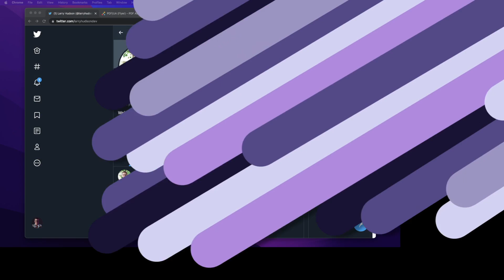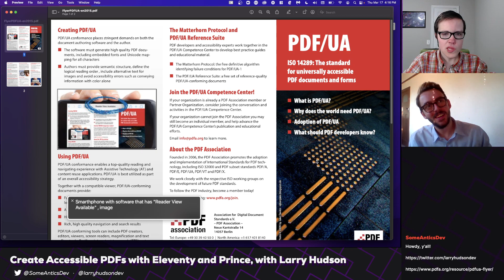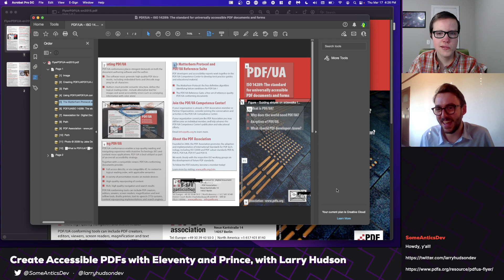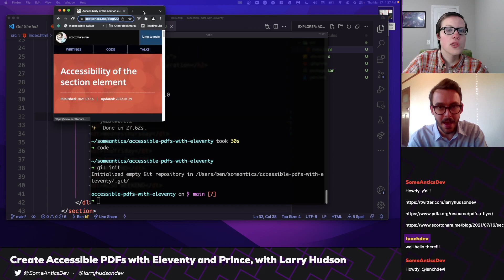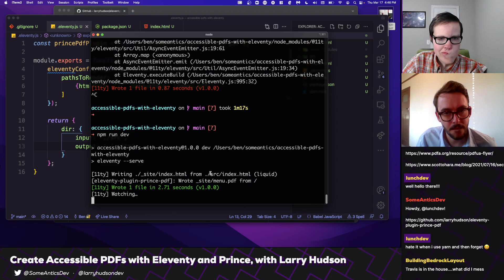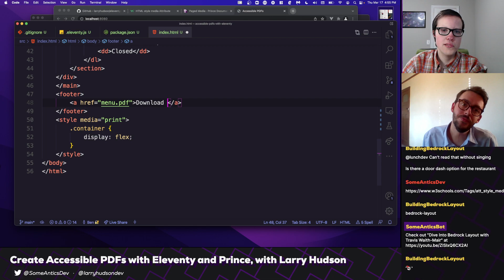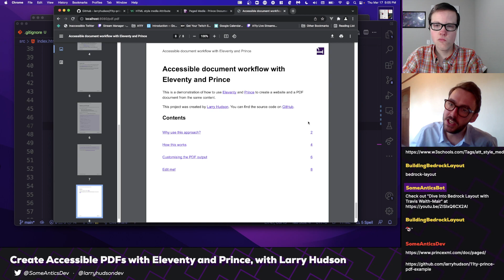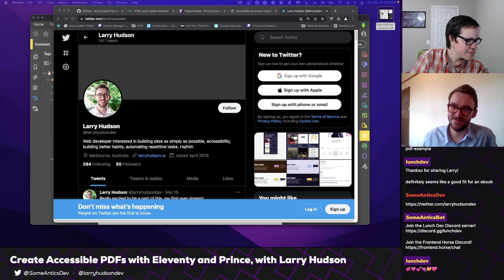Create Accessible PDFs with Eleventy and Prince (with Larry Hudson) | Some Antics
You might be well-acquainted with creating accessible websites, but how about creating accessible documents such as PDFs? Join us as Larry Hudson shows us how we can tag PDFs for assistive technologies… and then how we can make creating accessible PDFs even easier with Eleventy and Prince!

Broadcasted live on Twitch on March 17, 2022.

00:00:00 Introductions
00:01:34 How Does PDF Accessibility Compare to Web Accessibility?
00:06:28 Investigating Tagged PDFs
00:12:51 Ben and Larry Troubleshoot VoiceOver and Tags For a Bit
00:18:20 Reading Order
00:21:53 Why Favor Web Content?
00:26:06 What is Prince?
00:27:55 Building the Eleventy Boilerplate
00:35:53 Using the Eleventy Prince Plugin
00:48:55 Adding Print Styles
00:57:04 Paged Media and Prince-Specific Content
01:08:00 The Developer Experience of Using Web Tech for PDFs
01:11:46 Wrapping Up